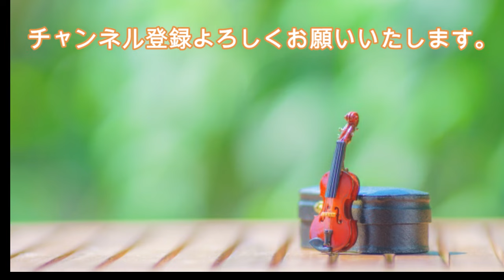プロコフィエフ: ピアノ協奏曲第1番 変ニ長調 Op. 10［ナクソス・クラシック・キュレーション 元気］／rokofiev: Piano Concerto No. 1 Op. 10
プロコフィエフ: ピアノ協奏曲第1番 変ニ長調 Op. 10［ナクソス・クラシック・キュレーション 元気］

［チャート］
癒し ☆☆☆
切ない ☆
元気 ☆☆☆☆☆
ファンタジー ☆
かわいい ☆
カッコ良い ☆☆☆☆
おしゃれ ☆
ゴージャス☆☆☆☆
コミカル ☆

［作曲者］
セルゲイ・プロコフィエフ(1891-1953)
Sergey Prokofiev

ピアノ協奏曲第1番 変ニ長調 Op. 10
Sergey, Prokofiev: Piano Concerto No. 1 in D-Flat Major, Op. 10

白建宇（クンウー・パイク）(ピアノ)／ポーランド国立放送交響楽団／アントニ・ヴィト(指揮者)
Kun Woo Paik (piano)／Polish National Radio Symphony Orchestra／Antoni Wit (Conductor)

プロコフィエフ：ピアノ協奏曲第1番, 第3番, 第4番
8.550566(Tr.08)